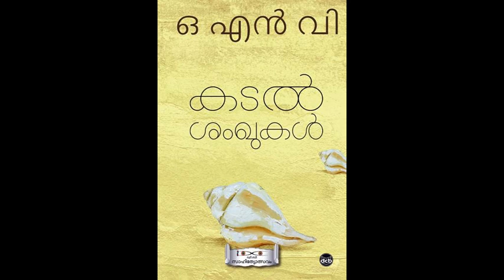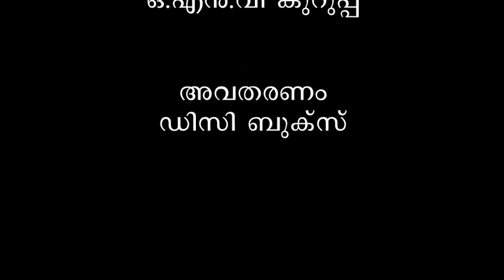Evidekku pokuvan - Muthachan - ONV Kurup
The leading malayalam poet and film lyricist - onv kurup  written a collection of  poems  -muthachan